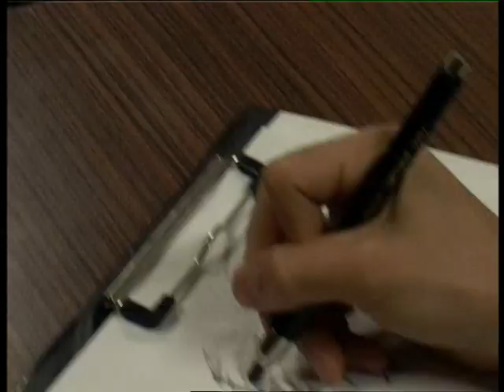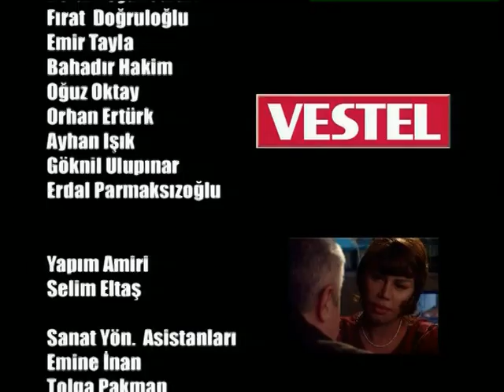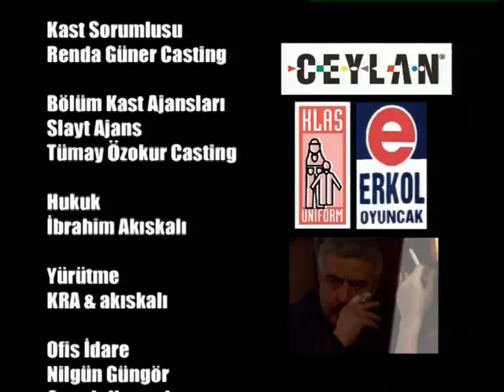Alacakaranlık 20. Bölüm | Full Bölüm